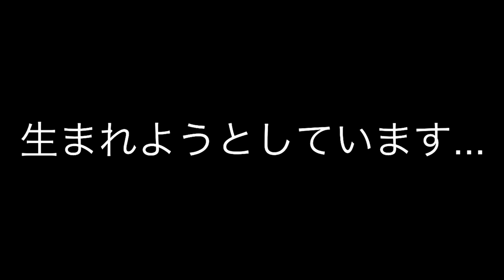【OHOL】今までで一番の絶体絶命な家族に生まれました【one hour one life】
正真正銘絶体絶命

次⇒明日